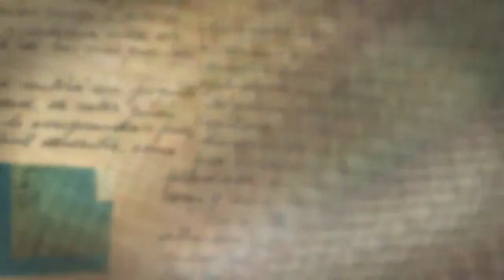Luxury rehab facilities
The Discovery House drug addiction treatment center in Los Angeles provides hope to individuals and families struggling with drug and alcohol addiction.